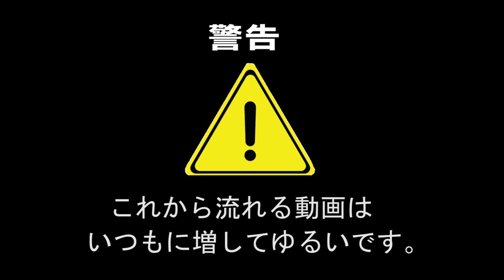クレヨンしんちゃんモノマネ。みかんでカタツムリとゾウを作ってみた。みかんアート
ミカンが目に入ったので、ミカンで暇つぶし。※暇じゃないけどね!
オラはにんきもの/のはらしんのすけ
♡こうじょうちょーのグッズ生産工場♡